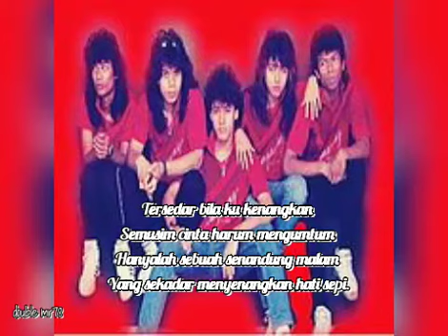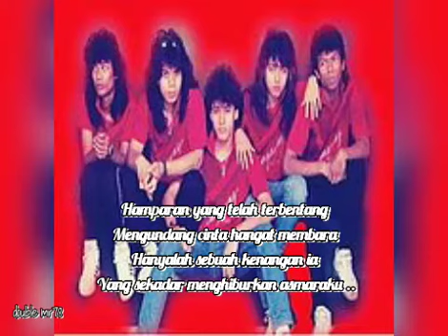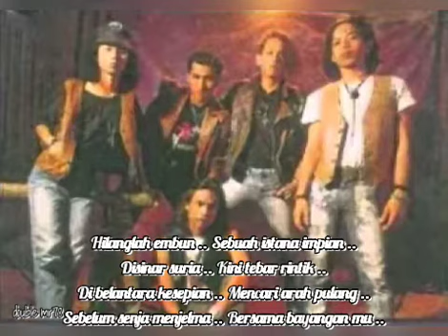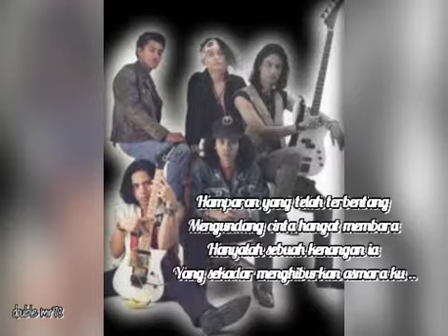Kenangan Semusim Cinta - TEJA